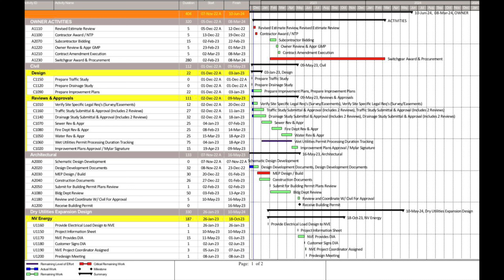The critical path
Scheduling is vital to reducing inefficiency and to increase productivity. Using CPM or PERT are great project management tools.  Having a schedule has allowed me to experience so many different things in life.  Without following and maintaining a schedule, my life’s journeys and experiences would have been cut by more than half.  Understanding my critical path has been the tool that has put me back on course.

My prostate cancer diagnosis was telling me I was off the critical path.  I went to the construction team and met.  After that meeting I realized I was behind schedule, not efficient and losing money. Once I understood the prognosis God gave me the plans, specifications and a new schedule.  The trinity to any successful project.

Now that I have identified the critical path I can get back on schedule and move in a productive and efficient manner.  Everyday I wake up now, I am feeling better because I have an updated schedule.

Moody’s Mixer, Winning with prostate cancer, “no fear necessary”.